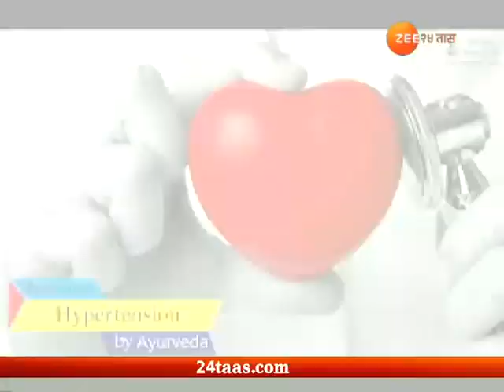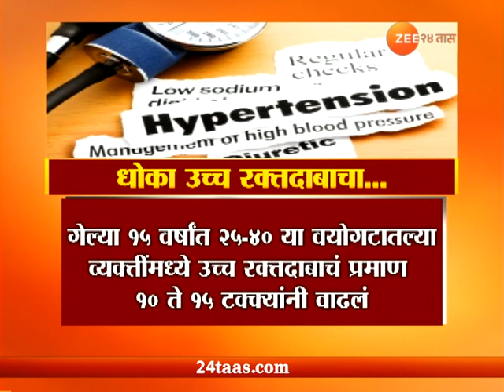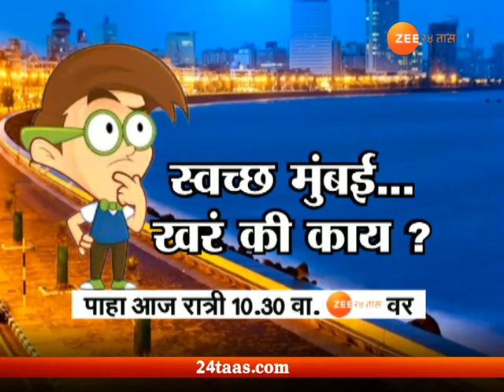Hypertension Day | Doctors Suggestion To Avoid Hypertension